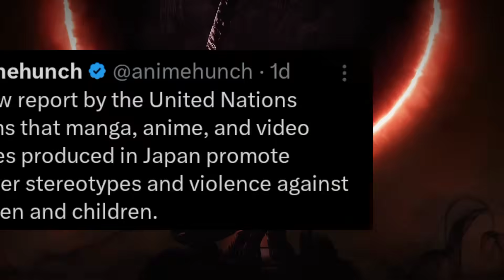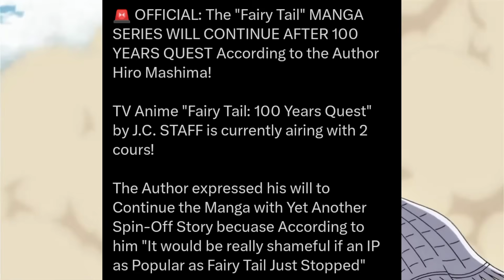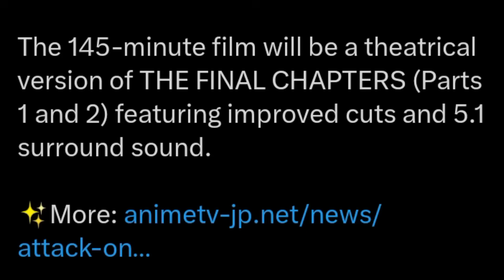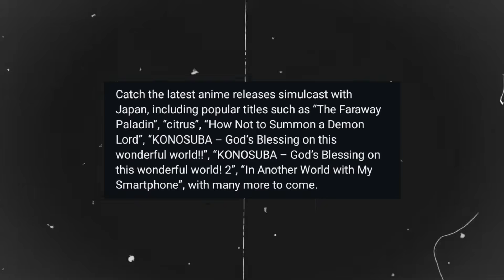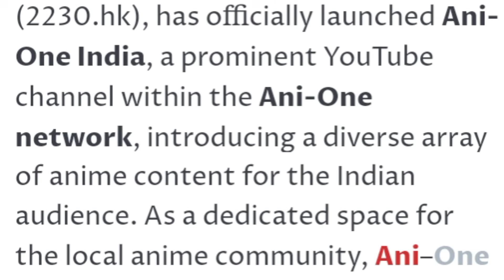AOT New Movie with New Ending | Blue Lock Season 3 | Dragon Ball Daima is Op | Ani One | Sam Boy